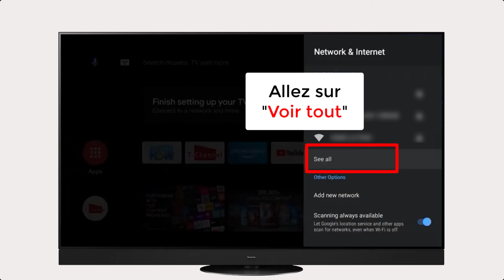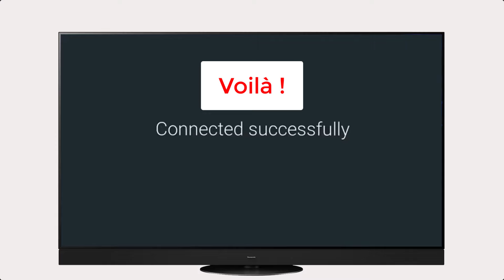Comment connecter TV Panasonic en Wifi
Aujourd'hui, je vais vous présenter comment connecter TV Panasonic en Wifi

Alors pour ce faire :

1) Allumez la TV ;
2) Allez aux « Paramètres » de la TV ;
3) Allez sur « Connexion et internet », puis activez le WIFI ;
4) Cliquez sur « Voir tout » ;
5) Sélectionnez le réseau wifi sur lequel vous allez connecter ;
6) Enfin entrer le mot de passe pour se connecter au réseau Wifi.

Comment connecter tv panasonic en wifi internet tv panasonic internet panasonic smart tv wifi panasonic tv wifi tv panasonic wifi.
Connecter pc sur tv panasonic viera wifi, connexion wifi tv panasonic viera, internet panasonic viera, TV viera Panasonic wifi, htpratique.